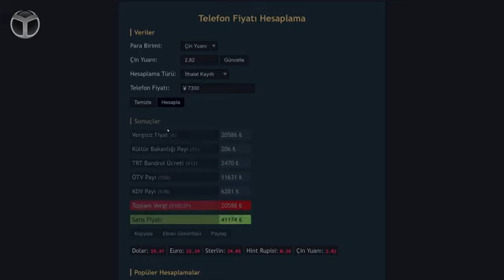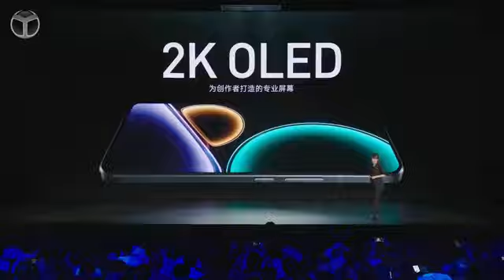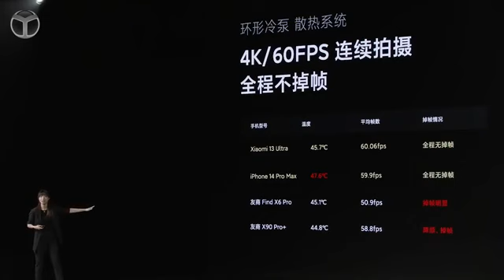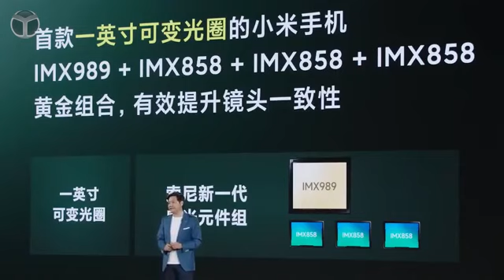Xiaomi 13 Ultra tanıtıldı! - Fotoğraf makinesine dönüşen telefon!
Purifier 4, Smart Air Purifier 4 Lite, TV X Pro serisi ve Vacuum Mop 2i gibi çeşitli ürünlerin yanı sıra, Android telefon pazarındaki en iyi telefonlardan biri olarak kabul edilen Xiaomi 13 Ultra özellikleri neler?

Fotoğraf makinesine dönüşen Xiaomi 13 Ultra!

Xiaomi 13 Ultra, 163.18 x 74.64 x 9.57 mm boyutlarına sahip ve kamera adasıyla birlikte 15.61 mm kalınlığında. Qualcomm'un en güçlü işlemcisi olan Snapdragon 8 Gen 2 yongası kullanılarak güçlendirilmiş. Ayrıca 8 GB, 12 GB ve 16 GB RAM ve 256 GB ve 512 GB depolama seçenekleri mevcut. 5.000 mAh bataryası, 90W hızlı kablolu şarj, 50W kablosuz şarj ve 10W ters kablosuz şarj desteği sunuyor.

Ekran 6.73 inç boyutunda QHD+ çözünürlüğe, 120 Hz yenileme hızına ve 2600 nit maksimum parlaklığa sahip OLED panele sahip. Kamera tarafında 50 Megapiksel ana kamera, 50 Megapiksel geniş açılı kamera, 50 Megapiksel 3.2x periskop kamera ve 50 Megapiksel 5x periskop kameralarına sahiptir. Ayrıca 32 Megapiksel özçekim kamerası da mevcut.

Xiaomi 13 Ultra fiyatı:

    12 GB/ 256 GB: 5 bin 999 yuan/ 872 dolar
    16 GB/ 512 GB: 6 bin 499 yuan/ 945 dolar
    16 GB/ 1TB: 7 bin 299 yuan/ 1060 dolar

Xiaomi 13 Ultra vergiler dahil tahmini Türkiye fiyatı:

    12 GB/ 256 GB: 33 bin 499 TL
    16 GB/ 512 GB: 36 bin 499 TL
    16 GB/ 1TB: 40 bin 999 TL

Boyut: 163.18×74.64×9.57mm (kamera ile kalınlık 15.61 mm)
İşlemci: Snapdragon 8 Gen 2
Ekran: 6.73 inç, QHD+, 120 Hz, 522 ppi, 2600 nit, OLED
RAM 12/16 GB, LPDDR5X
Depolama 256/512GB/1TB, UFS 4.0 (USB 3.2 destekli)
Kamera -50 Megapiksel ana kamera (Hyper OIS ile), f/1.8, 23mm, 1 inç Sony IMX989
-50 Megapiksel geniş açı kamera, 12mm, f/1.9, Sony IMX858
-50 Megapiksel 5x periskop kamera (OIS ile), f/3.0, 120mm Sony IMX858
-50 Megapiksel 3.2x periskop kamera (OIS ile), f/1.8, 75mm, Sony IMX858
Ön kamera 32 Megapiksel özçekim
Video kaydı 4K 60 fps/ 8K 30 fps
Hızlı şarj 90 W hızlı kablolu, 50W kablosuz, 10W ters kablosuz
İşletim sistemi Android 13 tabanlı MIUI 14
Renk seçenekleri Zeytin Yeşili, Profesyonel Siyahı, Beyaz
Çıkış tarihi 18 Nisan.